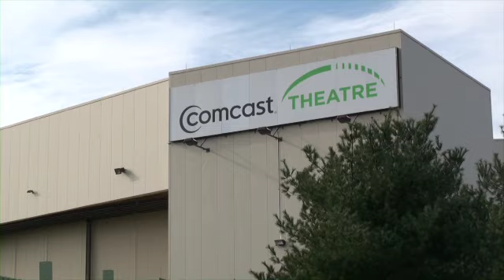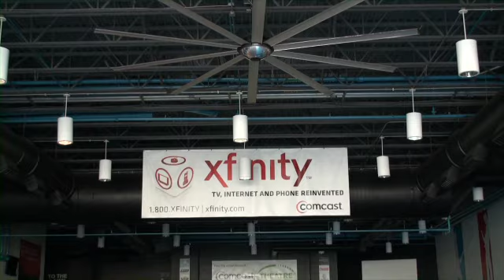TineDale Electrical Contractors: Comcast Theatre Testimonial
No Power? No Problem! We sell whole house stand-by generators!